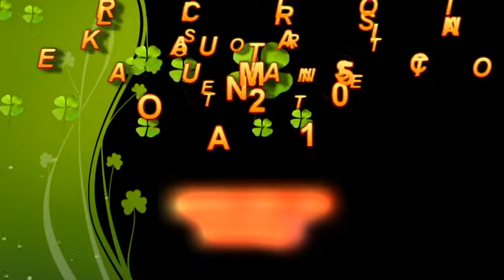KCA Stoke On Trent ONAM 2015 - Bharatanatyam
( Arangettam) Elizabeth Binoy , Alka Suresh, Sneha Sabu & Joanne Joseph